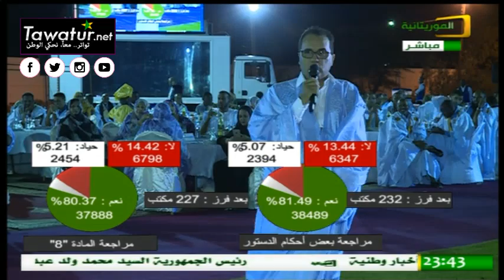جانب من الحفل الإنتخابي الذي يحضره الرئيس محمد ولد عبد العزيز في قصر المؤتمرات